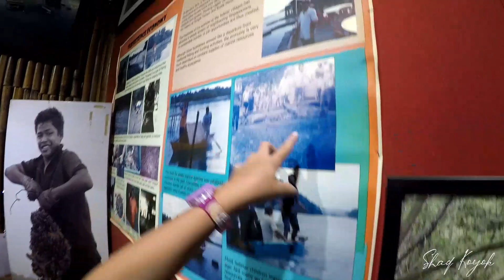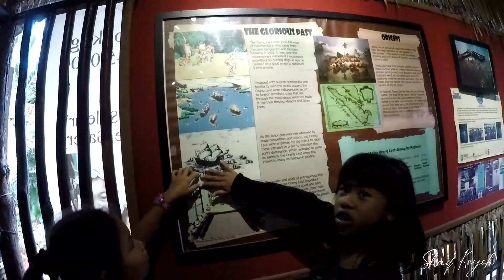ART WORKSHOP WITH SELETAR PEOPLE OF SUNGAI TIMUN VILLAGE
Last weekend friends and I run a motivational art workshop for the kids of Kampung Sungai Timun, Johor. I gave them instruction first on how to do a self-portrait then they will explore more based on the same theme. Enjoy the video.